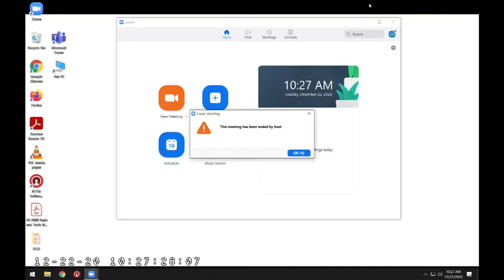Regular Council - 22 Dec 2020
1  CALL TO ORDER

 2  DISCLOSURE OF PECUNIARY INTEREST

 3  ADOPTION OF MINUTES

    3.1)  Special Meeting of Council Minutes - November 12, 2020

    3.2)  Regular Meeting of Council Minutes -November 25, 2020

    3.3)  Special Meeting of Council Minutes - December 10, 2020

 4  DEPUTATIONS, PRESENTATIONS, PETITIONS & PUBLIC MEETINGS

 5  COMMENT & QUESTION PERIOD

 6  UNFINISHED BUSINESS

 7  CORRESPONDENCE

 7.1.  Received for Information

    7.1.1.  City of Hamilton's Letter dated November 24, 2020 Re: Request for an Interim Cap on Gas Plant and Greenhouse Gas Pollution and the Development and Implementation of a Plan to Phase-Out Gas-Fired Elect...

    7.1.2.  City of Hamilton's Letter dated November 24, 2020 Re: Temporary Cap on Food Delivery Service Charges

    7.1.3.  Ministry of Municipal Affairs and Housing Letter dated December 16, 2020 Re: Safe Restart Agreement - Municipal COVID-19 Funding

    7.1.4.  Ministry of Transportation Letter dated December 15, 2020 Re: Safe Restart Agreement - COVID-19 Public Transit Funding

    7.1.5.  Ministry of Children, Community and Social Services Letter dated December 16, 2020 Re: Building a Strong Foundation for Success: Reducing Poverty in Ontario (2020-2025)

    7.1.6.  Ontario News Release dated December 16, 2020 Re: Ontario Announces Working Group to Better Focus Conservation Authorities

    7.1.7.  Municipality of South Huron's Letter dated December 17, 2020 Re: Unauthorized Car Rallies

 8  COMMITTEE, BOARDS & STAFF REPORTS

    8.1)  Committee of the Whole - Budget - Minutes - December 3, 2020

    8.2)  Coordinated Committee Minutes - December 10, 2020

    8.3)  Committee of the Whole - Budget - Minutes - December 15, 2020

    8.4)  Accounts - November 1 - 30, 2020

    8.5)  Deputy Clerk's Verbal Update - Committee Appointments

    8.6)  Coordinator, Municipal Law Enforcement &amp; Property Standards' Report dated December 22, 2020 Re: Execution of Parking Administration Agreement with ACCEO Solutions Inc

    8.7)  Coordinator, Municipal Law Enforcement &amp; Property Standards Report dated December 22, 2020 re: Portable Sign Variances Between January – April 2021

    8.8)  Economic Development Officer's Report dated December 22, 2020 Re: Wasaga Beach Socio-Economic Profile

    8.9)  Senior Planner and Director of Planning and Economic Initiatives Report dated December 22, 2020 re: Province of Ontario Bill 229 Protect, Support and Recover from COVID-19 Act (Budget Measures), 2020

    8.10)  CAO's Report dated December 22, 2020 Re: Fill Screening at 544 River Road West

    8.11)  CAO's Verbal Update - December 22, 2020 Re: COVID-19 Update

 9  COMMUNITY ANNOUNCEMENTS

 10  NOTICES OF MOTION

 11  MOTIONS WHERE NOTICE HAS BEEN PREVIOUSLY GIVEN

 12  CALLING OF COMMITTEE MEETINGS

 13  BY-LAWS

    13.1)  By-laws

    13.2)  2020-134 A By-law to adopt the estimates of all sums required for all municipal purposes during the year 2021.

 14  CLOSED SESSION

    14.1)  Closed Session

 15  REPORTS FROM CLOSED SESSION

    15.1)  Schedule “D” to By-law 2020-122 re: Lease - Section 239 (2) (a) of the Municipal Act, 2001 , as amended, the security of the property of the municipality or local board.

    15.2)  Closed Session Minutes

 16  CONFIRMATORY BY-LAW

    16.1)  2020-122 A By-law to authorize the execution of Lease Agreements.

    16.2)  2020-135 A By-law to confirm the proceedings of the Council of the Corporation of the Town of Wasaga Beach at its Regular meeting held Tuesday, December 22, 2020.

 17  ADJOURNMENT